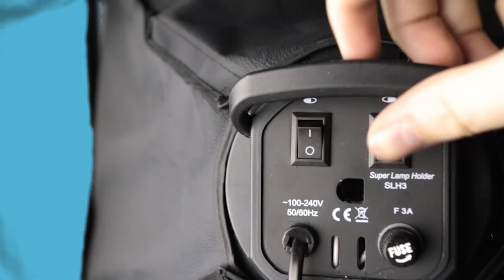Podcast: Ep #36 - "Bonus Podcast, Olympics, Mock Draft, Bettman, Standings + More!"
*Note* This was filmed yesterday.

Post2Post
C1B 2V5

Christopher Mulligan